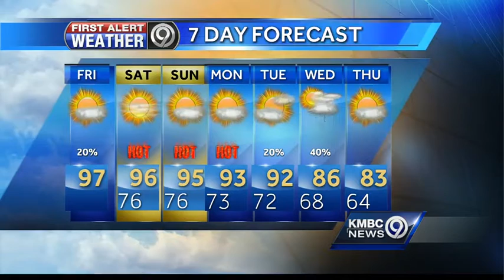Temps will near century mark today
Kansas Cit's heat wave continues. Relief is days away.